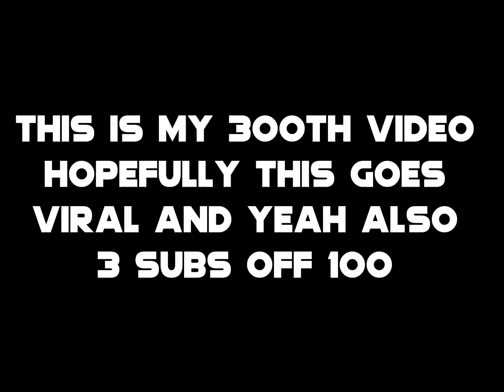Harry grant Also my 300th video